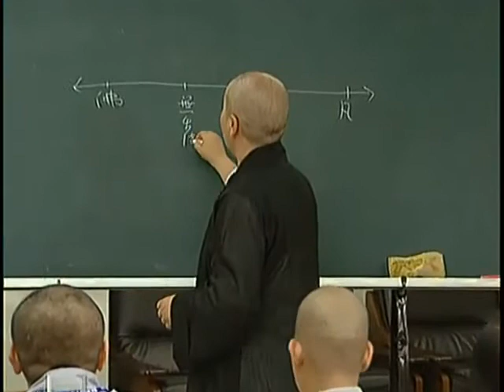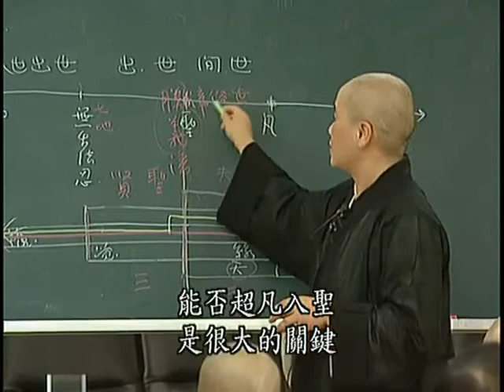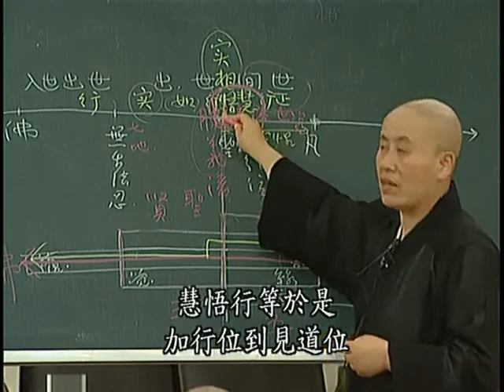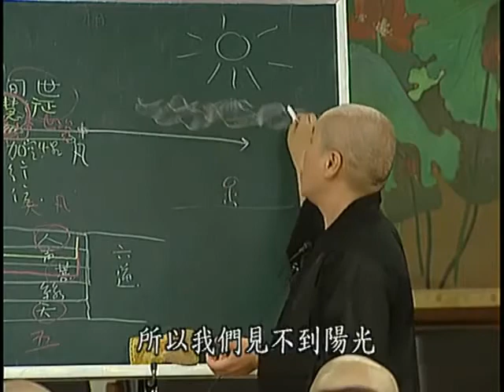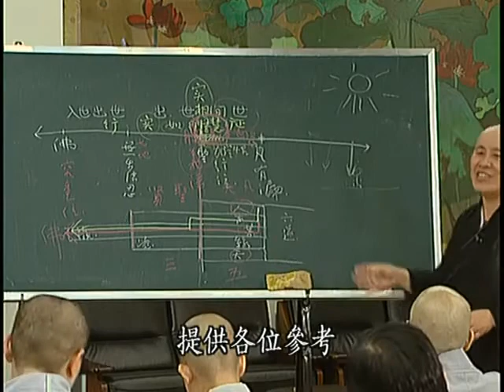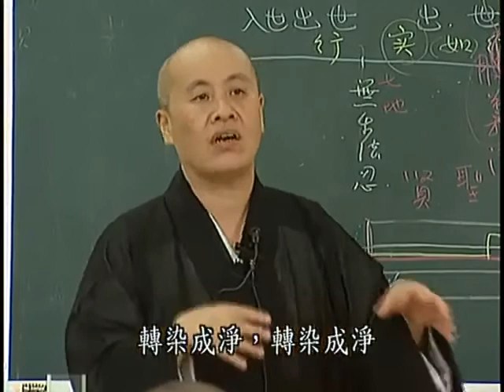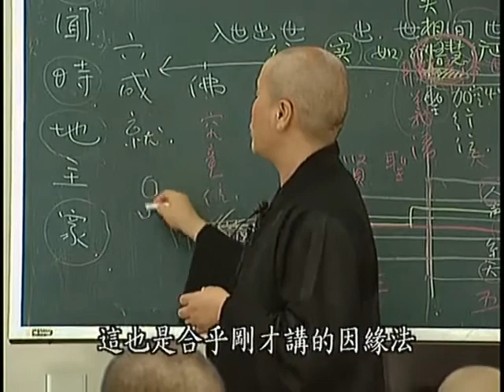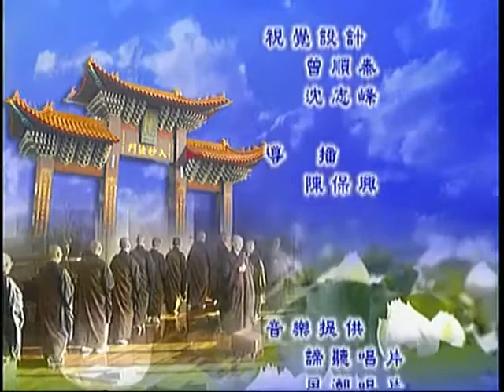寶積經普明菩薩會第三集 寬謙法師